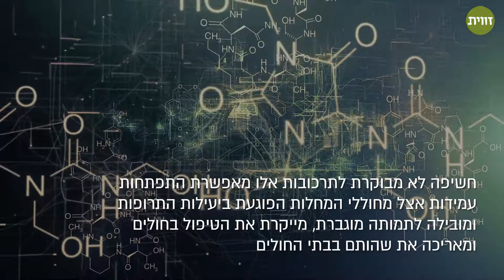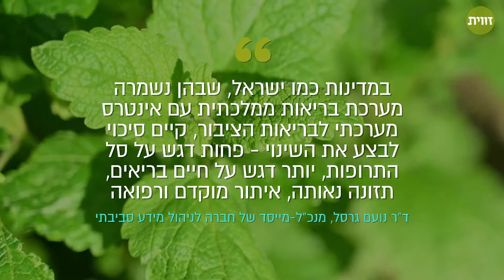מכה של תרופה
חברות התרופות משאירות חותם סביבתי שלילי בתהליכי הפיתוח והייצור שלהן - האם שילוב של רגולציה וחדשנות יכול לשנות זאת?